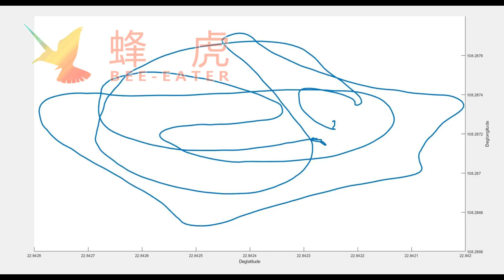Flight trajectory of WindRider